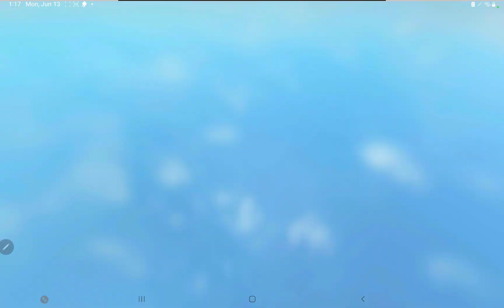raise an albert part 4